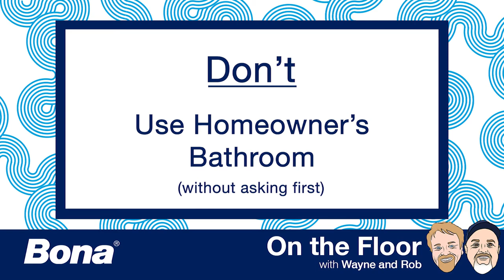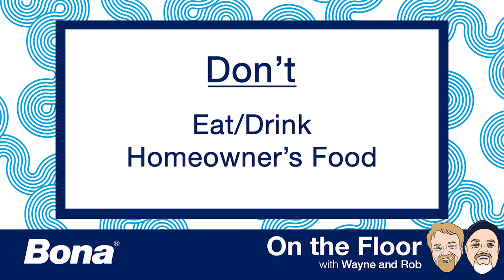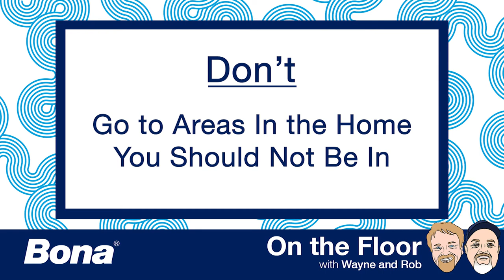Referrals Dos and Don'ts mp4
Wayne and Rob discuss all the dos and don'ts to keep your referrals positive in today's climate.